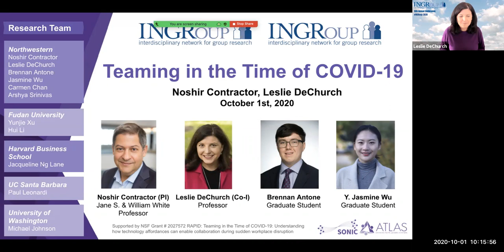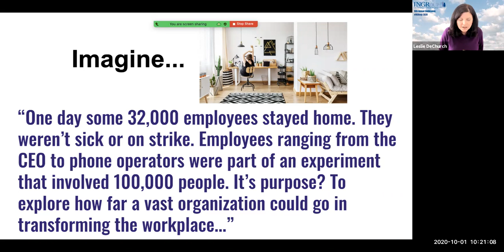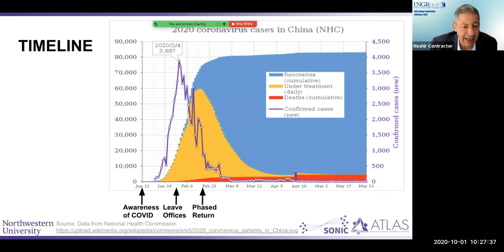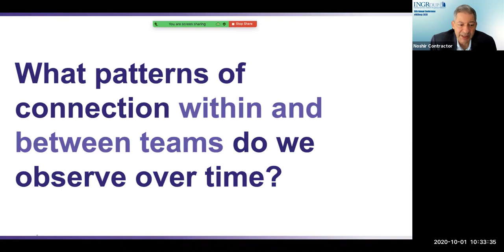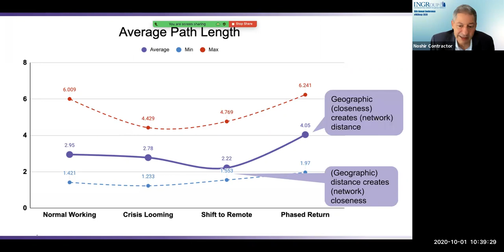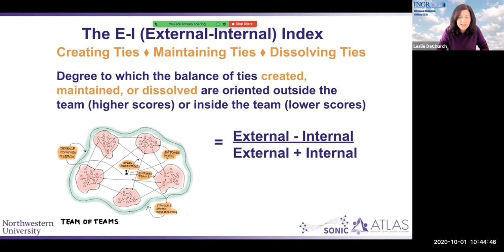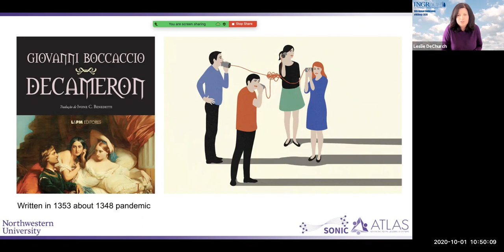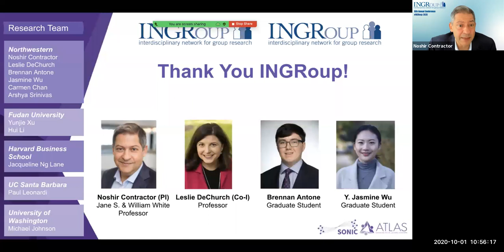Welcome Plenary at INGRoup 2020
Professors Noshir Contractor and Leslie DeChurch presented a welcome plenary at INGROUP2020. The talk covers some of our findings from our Enterprise Social Media (ESM) project, particularly the changes in which Covid-19 imposed on organizational communication and network ties.